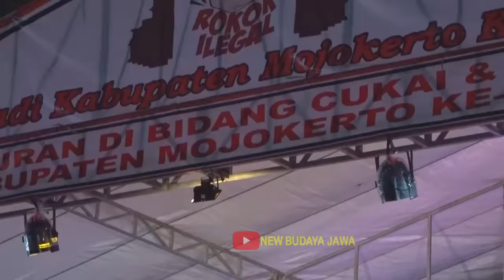Cak Pecil Cs + Abah Kirun + Slenthem + Proborini : Momen langka Cak Percil di garap Abah Kirun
Ingin nanggap Cak Percil Cs ? Hub. No. 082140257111

Acara: Gempur rokok ilegal
Lokasi: Museum Trowulan Mojokerto
Nama tuan rumah: Pemkab. Mojokerto
Tanggal: 6 Juni 2023

FOLLOW KAMI UNTUK UPDATE JADWAL PENTAS CAK PERCIL CS